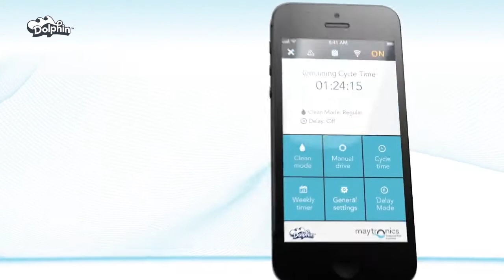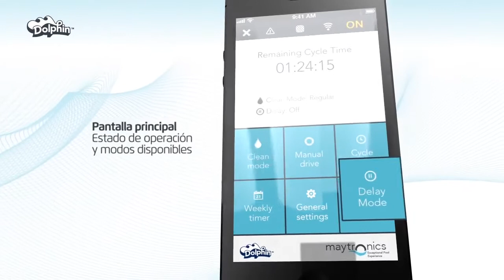Cómo los Robots Limpia Piscinas Dolphin S200 y S300i pueden cambiar tu vida - Innovaequipos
Descubre los increíbles beneficios del robot limpia piscinas Dolphin S200 y S300i. Estos limpiafondos automáticos son ideales para mantener tu piscina residencial siempre limpia y cristalina. ¡No te pierdas este video y descubre por qué el robot limpiafondos es el mejor aliado para el mantenimiento de tu piscina!

INNOVAEQUIPOS SAS; es una empresa dedicada a importar productos de la mejor calidad, con el fin proveer a sus clientes maquinaria y equipos de medición aplicables a diferentes variables industriales y ambientales, estos destacan por su alto nivel de tecnología e innovación, facilitando al usuario la realización del trabajo de la forma mas eficiente posible. Esto nos convierte en un gran aliado de las empresas, pues nos especializamos en cubrir toda la cadena de suministro, que va desde la venta, capacitación y soporte técnico; hasta la instalación y puesta en marcha de los equipos que así lo requieren.

Distribuimos soluciones enfocadas en seguridad electrónica; detección de fugas en alcantarillados y monitoreo ambiental.
Asesoría Técnica - Soporte – Capacitación

robot limpia piscinas
limpiafondos piscina
limpiafondo piscina
robot para limpiar piscinas
robot para piscinas
robot piscina
robot para aspirar piscinas
robot para limpieza de piscinas
limpiafondos dolphin
dolphin s200
dolphin s100
dolphin s300i
dolphin robot
robot limpiafondos
limpiafondos para piscinas
robot piscina dolphin
dolphin robot piscina
robot limpia piscinas dolphin
maytronics
aspirador para piscinas